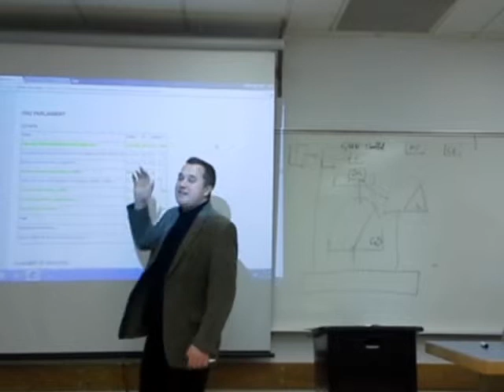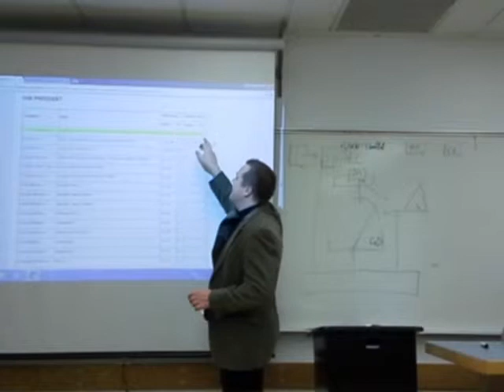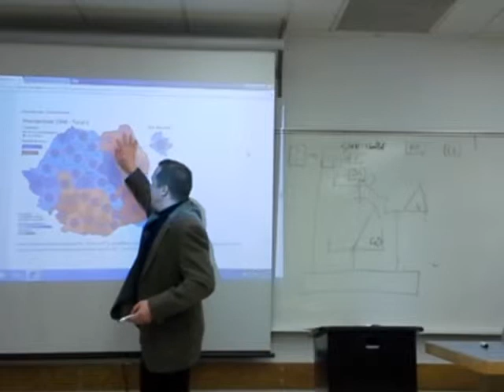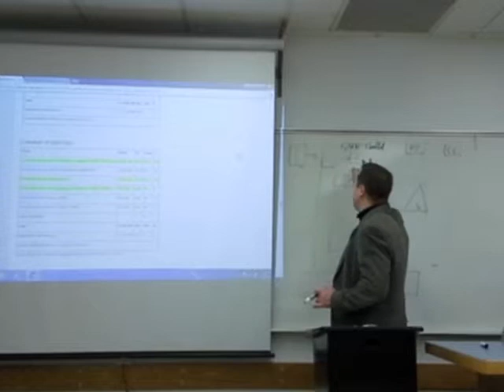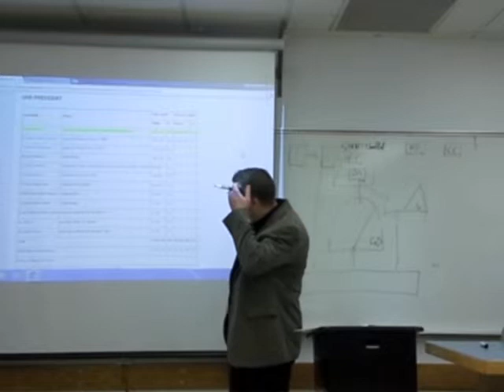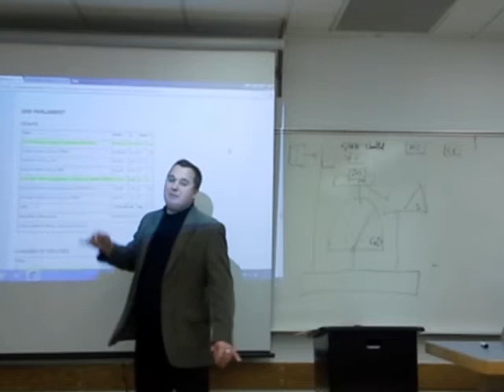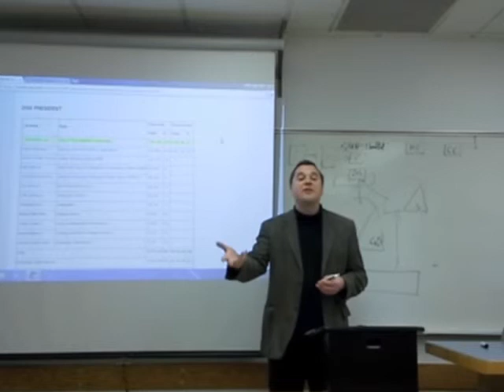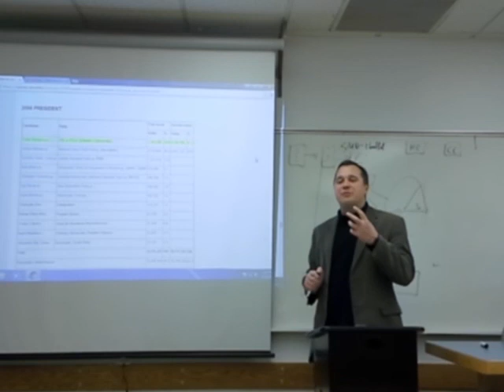Romania - Case Study (Part 2)